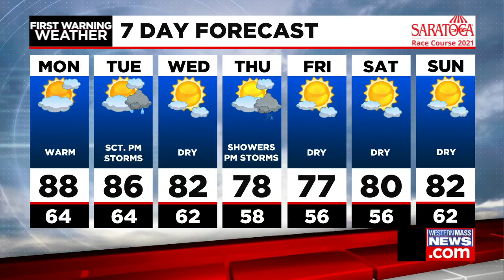Don's Sunday afternoon forecast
Meteorologist Don Maher has your latest local forecast